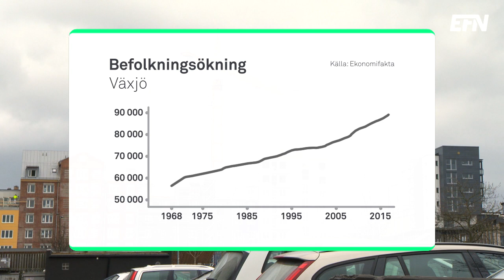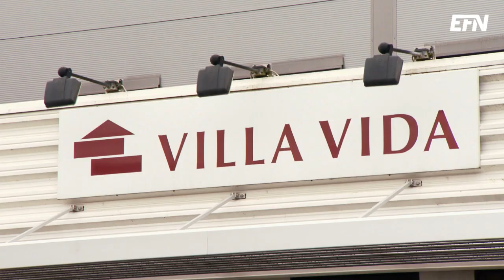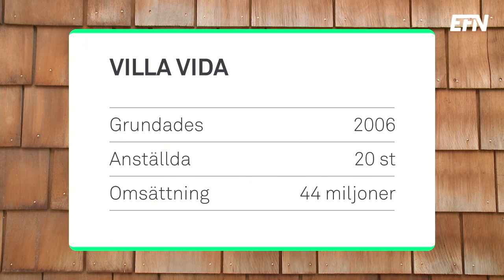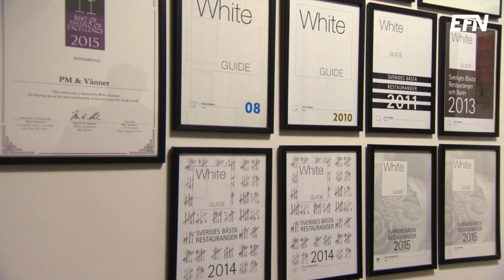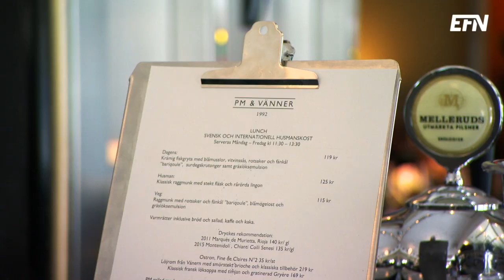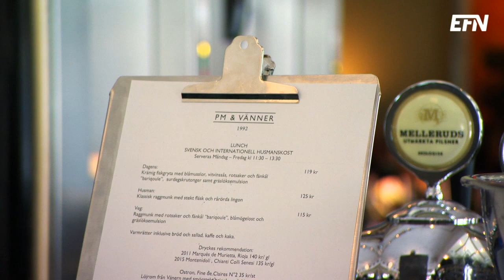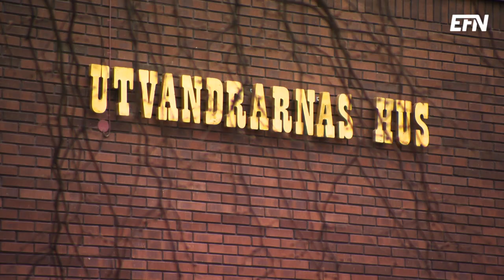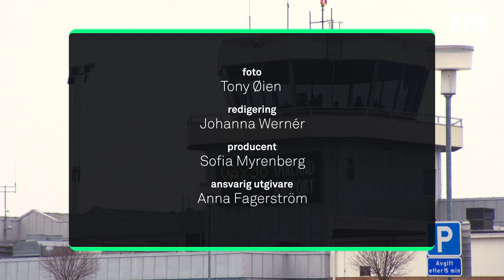Växjö – från utvandrarhistoria till exportframtid | Sverige på gång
Sverige på gång har tagit sig till Växjö, en liten universitetsstad med internationell prägel. Näringslivschefen Thomas Karlsson vittnar om ett starkt företagsklimat som inte verkar stanna av.

Kommunstyrelsens ordförande Anna Tenje vill dela med sig av framgångssagan ”Växjölöftet”, och miljösatsningarna som gjort staden till Europas grönaste är hon också stolt över.

Lennart Ekdal har i vanlig ordning pratat med lokala företagare och får det hett om öronen när Fogmakers vd Andreas Svensson demonstrerar företagets dimbaserade släcksystem.

Lotta Fonsell, som vid besöket i Växjö var vd på Villa Vida, berättar om modulbygget av studentlägenheter i trä. Den miljövänliga trätrenden inom byggbranschen som väntas få ett stort genomslag i hela Sverige.

PM & Vänner lockar både nationell och internationell publik med högklassig gastronomi, och ägaren Per Bengtsson ger en rundtur i Skandinaviens största vinkällare.